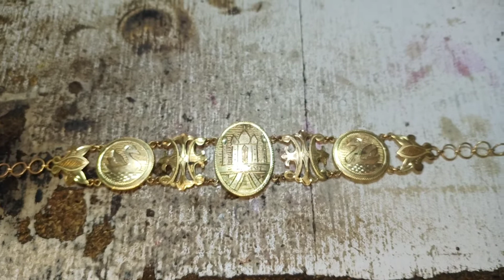New bracelet design